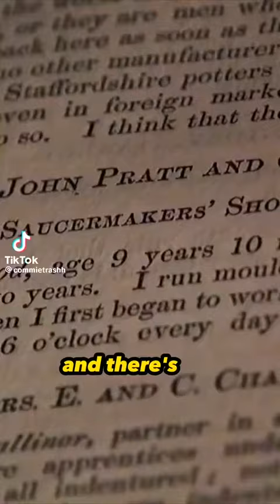Where Does Profit Come From? | credit Genius of the Modern World ep 1